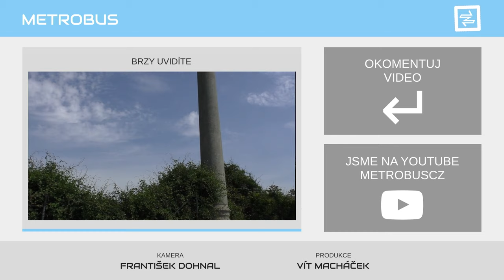Kvalita vs. stáří autobusů PID | KOMENTÁŘ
Se zvyšujícími se nároky na dopravce v PID vznikl i zajímavý standard - nejvyšší stáří autobusů. Všechna vozidla, která určené stáří překročí, musí být bez ohledu na technický stav vyřazena. Ale je to efektivní kritérium? Nebylo by lepší měřit kvalitu jiným způsobem?